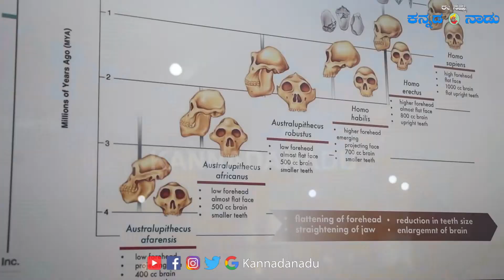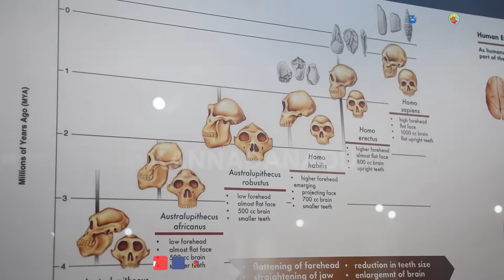SANGANAKAL MUSEUM | SPECIAL BYTE BY | SIDDALINGESH K RANGANNANAVAR | MEMBER SECRETARY MUSEUM